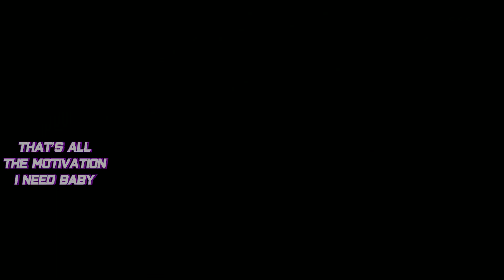Rainbow 6 Siege - Getting ranked (I'm so sorry)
As a group we decided it's time for us to flex on these noob's and get ranked. This video is the total of 1 month of editing and 40+ hours. I hope you enjoy it!